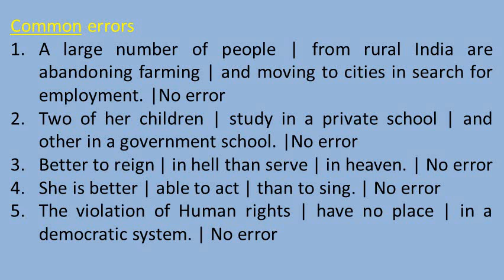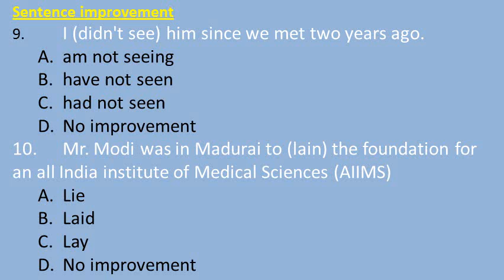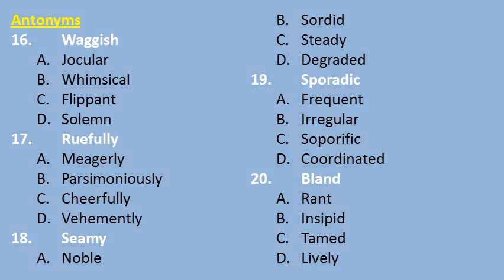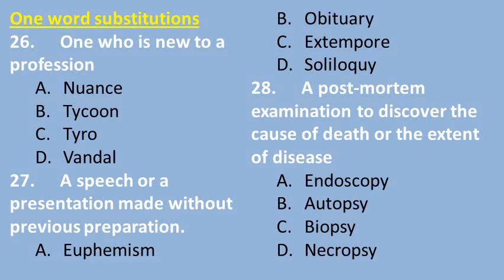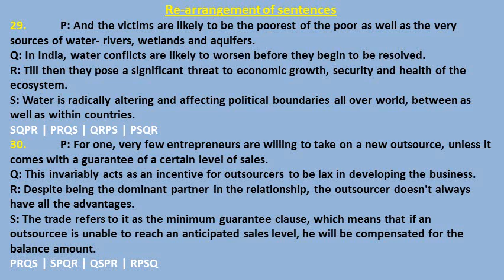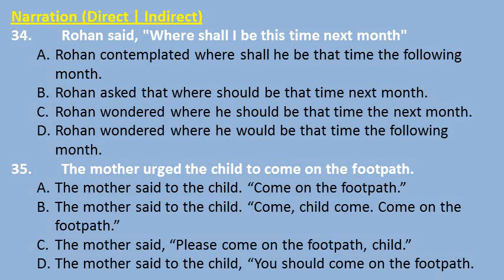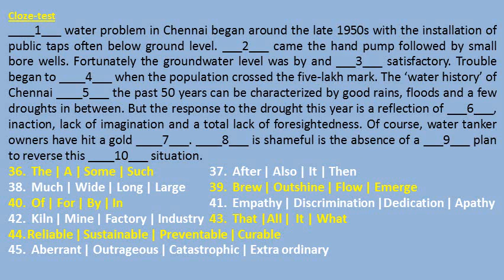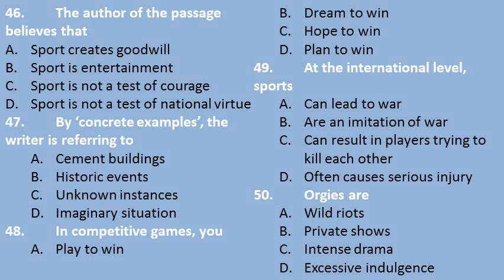Mock-Test- 03 | Practice Test | Miscellaneous Exercise | Session- 03 | By Ashwin Sir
Telegram group- English PSS with Ashwin Sir

Download "Durgendras" app from Google Play Store to join my Onlive/LIVE course of English Grammar, Vocabulary & Comprehension

My Batches on Durgendra's App.

.Batch- 01.
Batch Name- Reading Comprehension, Cloze-test & Para-Jumbles
Batch Code- RCPQRS01
.:-Batch Details:-.
100+ Videos
100+ Reading Comprehensions
150+ Cloze-tests
200+ Para-Jumbles
Based on 'THE HINDU' Newspaper
PDFs for All Videos
1 Year Validity
Total Course Fee- 499/- Only

.Batch- 02.
Batch Name- Synonyms & Antonyms
Batch Code- SYNANT01
.-:Batch Details:-.
100+ Videos
500+ Synonyms
500+ Antonyms
Discussion through Roots, Mnemonics & Images
Life Time Validity
Total Course Fee- 299/- Only
.Batch- 03.
Batch Name- English Practice Batch
Batch Code- ENGPB01
.:-Batch Details:-.
100+ LIVE Video Sessions
Daily Practice Sessions of Miscellaneous Questions
Based on Latest Exam Pattern
Recorded Videos in case you miss LIVE Sessions
1 Year Validity
Total Course Fee- 1499/- Only
.Batch- 04.
Batch Name- Complete English Grammar (Basic to Advanced)
Batch Code- PECBAS2007
Total Course Fee- 999/- Only
1 Year Validity
Telegram Channel- Ashwin Classes for English

Ashwin